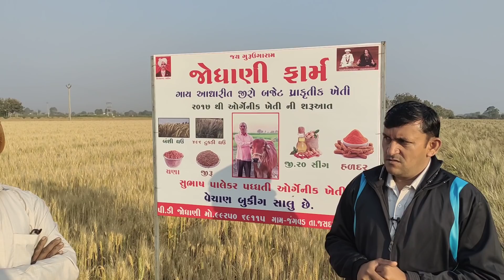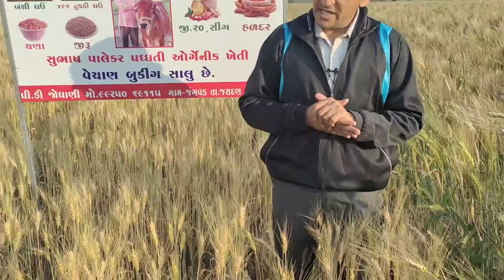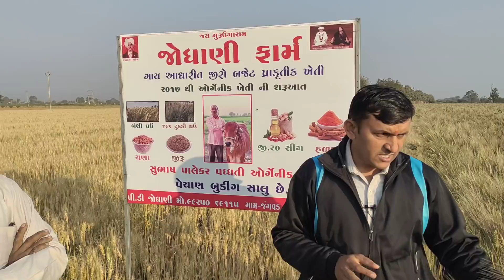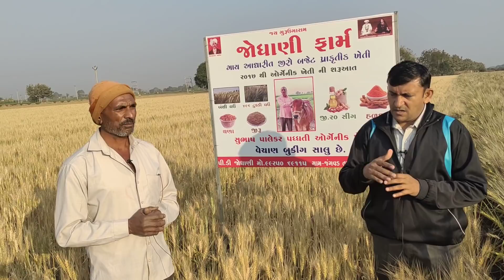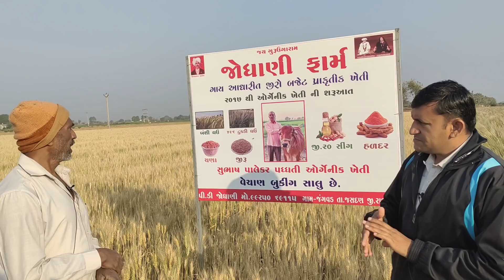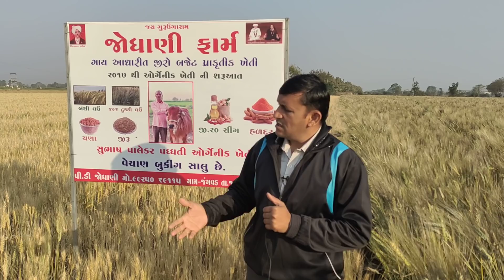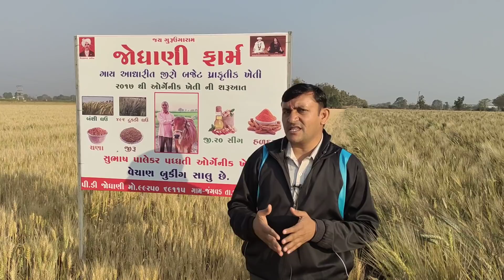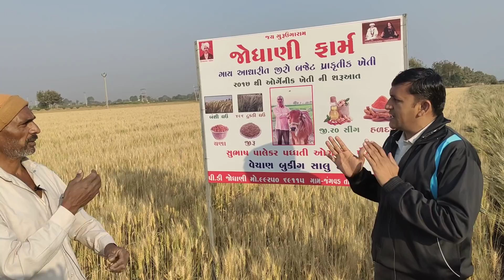10 ગવ્ય ના ઉપયોગથી પ્રાકૃતિક ખેતી... તમે પણ બનાવો જાતે....!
Please follow us on bellow media

વેસ્ટ ડી કમ્પોઝ મેળવવા માટે આ લિંક પર click કરો

"ખેડૂત સુખી તો બધા સુખી"